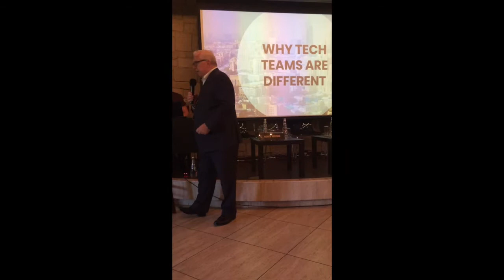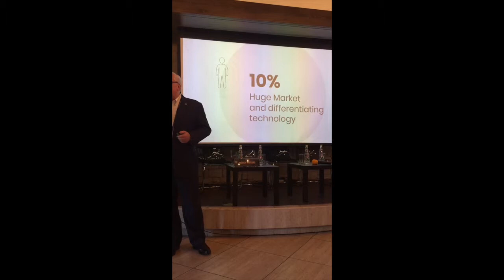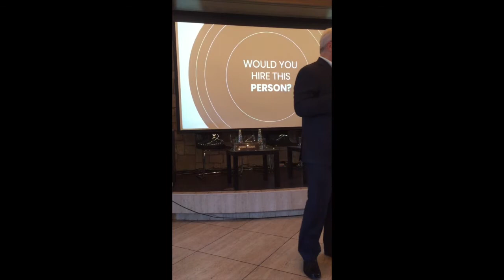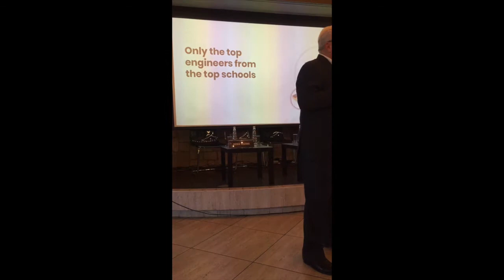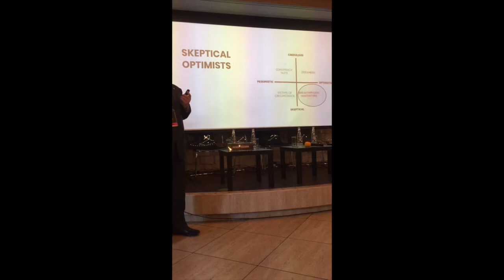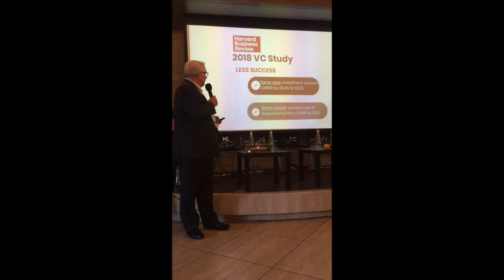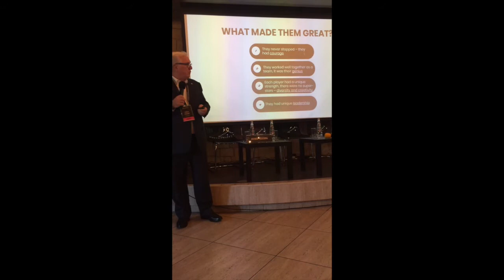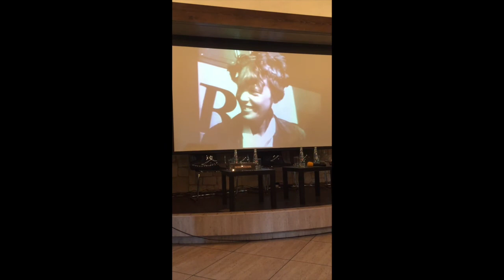Patrick Kedziora - How to Pick Winning Startup Tech Teams - Boilingice com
How to Pick Winning Startup Tech Teams - Presented at the 2018 Volga Angel investors conference in Samara, Russia - September 2018